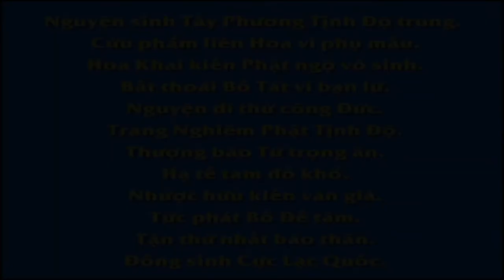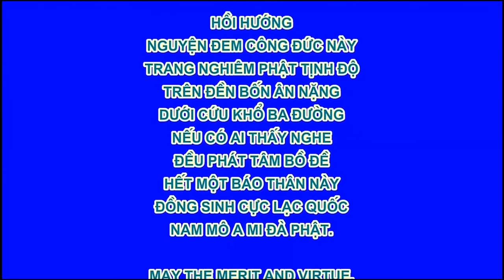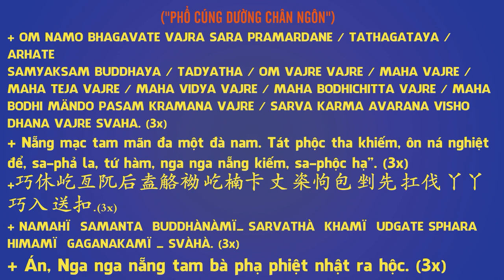Sát Nghiệp Nặng Nề, Phim Hoạt hình Phật Giáo, Pháp Âm HD